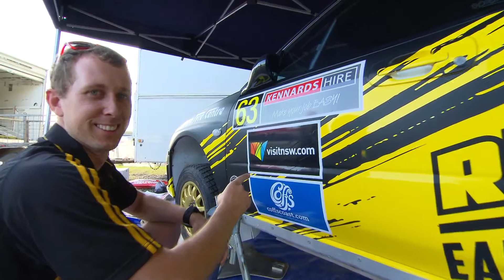2016 Kennards Hire Rally Australia Ambassador Brendan Reeves